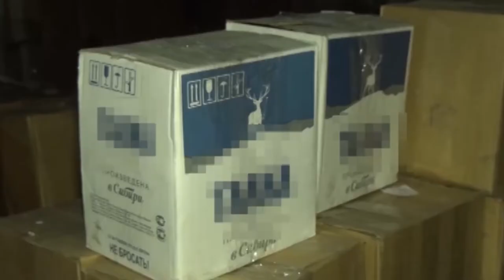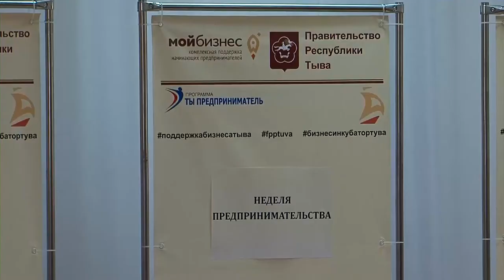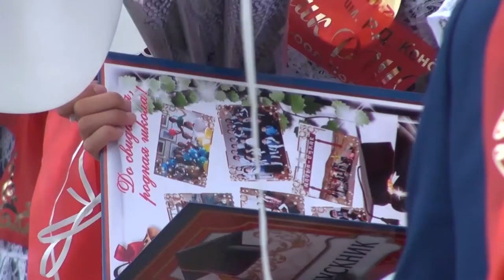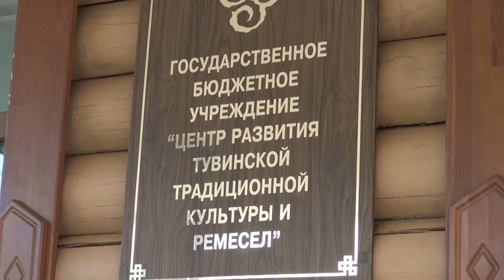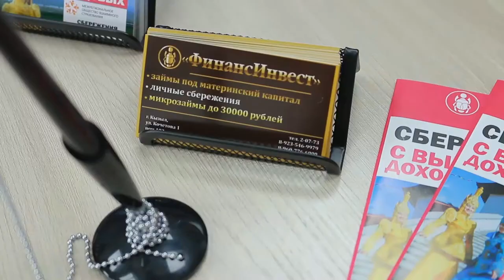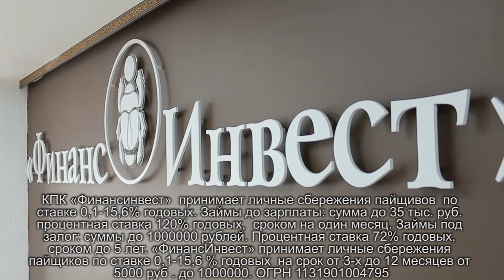НОВОСТИ ТУВЫ 31 05 18